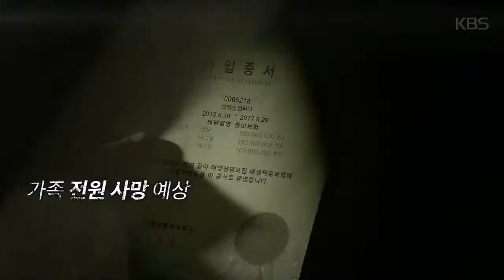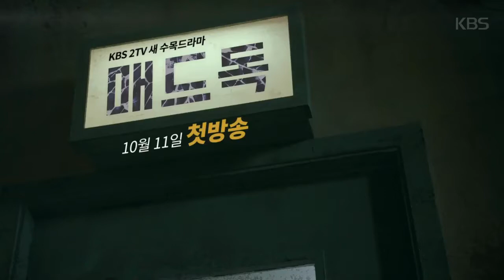Mad Dog - 매드독 (Korean Drama 2017) Trailer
Mad Dog - 매드독 (Korean Drama 2017) Trailer. Korean drama Mad Dog Ep 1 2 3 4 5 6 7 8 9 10 Engsub at viki.com, dramafever, dramacool, myasiantv, dramanice.
Source: KBS Drama